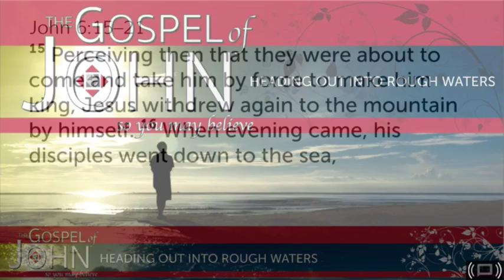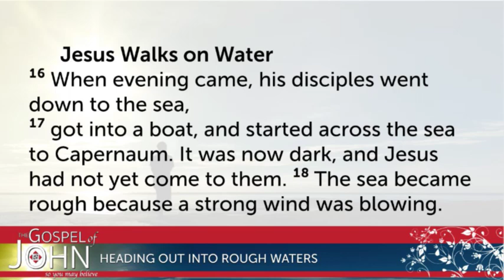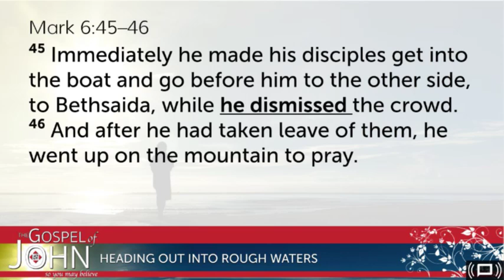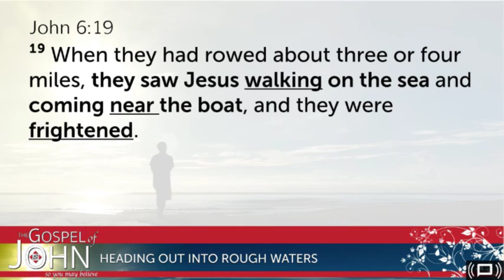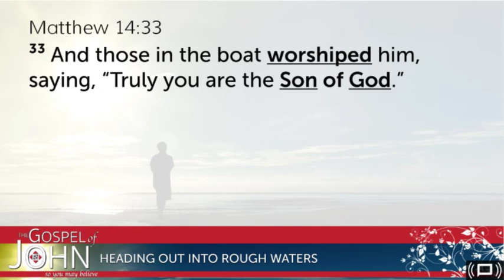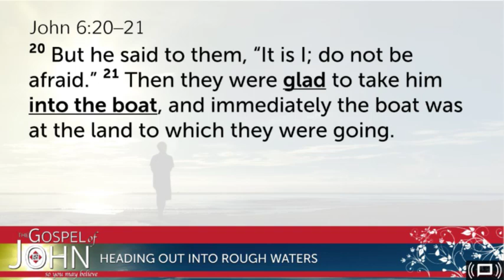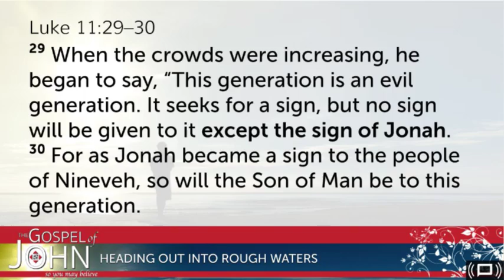The Gospel of John, Week 24 – Heading out into Rough Waters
The Gospel invites us Farther Out to live deeper in Faith. Know that you never need to face life's storms alone, Jesus is with you.